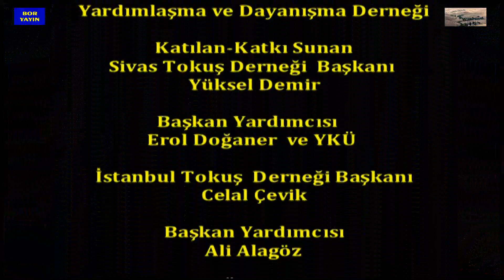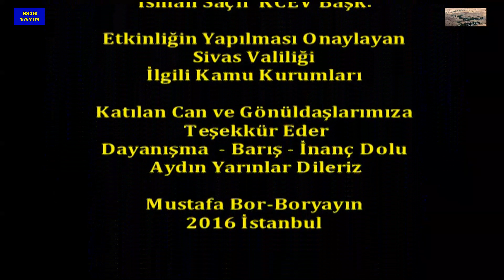Boryayın-Sivas Tokuş Köyü KırklarBaba Anması-Söylş. Mustafa Bor-Ozan Atmaca-Müzik:Havanur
Söyleşi: Mustafa Bor-Ozan Atmaca-Müzik:Havanur
Sivas Merkez Tokuş Köyü Kırklar Baba Anması-Yoğurt Festivali
Söyleşi-Çekim-Yapım-Yayın:Mustafa Bor-Boryayın
24-Temmuz-2016 Tokuş Köyü Kırklar Baba Alanı-Sivas
Kartal İstanbul'da Yaşam Bulan Tokuş Köyü Yardımlaşma ve Dayanışma Derneği,Sivas Tokuş Köyü Yardımlaşma Dayanışma ve Güzelleştirme Derneği ve Köy Muhtarlığı Tarafından Birlikte Düzenlenen;20,Geleneksel "Kırklar Baba Anması ve Yoğurt Festivali 24-Temmuz-2016 Pazar Günü Tokuş Köyü Kırklar Baba Mekanında Yaşam Buldu.
Sunumunu; Celal Açıkgöz'ün yaptığı, Sivas Tokuş Dern.Başkanı
Yüksel Demir,Başkan Yardımcısı Erol Doğaner, YKÜ, İstanbul Tokuş Köyü Derneği Başkanı Celal Çevik,Başkan Yardımcısı Ali Alagöz,
Üyeler;Kamber Torun,Kaya Çimen,Murat Atmaca,Tokuş Köyü Muhtarı Erdal Aydın,Dede Abdullah Atmaca,Tokuş Dernekleri  Gençlik Kolu,Tokuşlu;Pisikiyatri Doç. Dr.  E. Erdal Erşan,Habertürk Yazı İşleri Müd. Murat Ataç ve Tokuşlu Canların hazır bulundular.
Sivas Tokuş Dern.Başk.Yüksel Demir,İstanbul Tokuş dern.başk.Celal Çevik'in yaptıkları açılış konuşmaları sonrası Doç.Dr.Erdal Erşan ve Sivas CHP İl Başk.Ulaş Karasu da anmayla ilgili görüşlerini yansıttılar.
 Anma etkinliğe,Sanatçılar;
Sıırı Dem-Cem Culha,Özgün Koç-Haster Kırayak,Aşık Ahmet Yıldız,
Bahar Doğan,Havva Nur da okuduklaarı;Deme,Mersiye ve Değişlerle anmaya anlam,söledikleri coşku ve neşeli eserlerle de festivale renklilik kattılar.
Siyasıve Sivil Toplum Örğüt Temsilcileri;
Chp Sivas İl Başk-Ulaş Karasu,Sivas Cem Vakfı  Şb.Başk. Ali Dağ,Hubyar Dern.Başk. Ahmet Karadaş,Sivas Zitaat Oda Başk.Hacı Çetindağ,Sivas Arıcılar Birlik Başk.Yılmaz Doğan,Çatal
Kaya,Dern.Başk,Veysel Küskün,Kadın Kolu Başk.Arife Boyalı
,Karaçayır Dern. 2. Başk.İsmail Yeiner ve 2 Temmuz Vakfı Gen.Başk-Murteza Demir,
Yöre  Köy Muhtarları;
Abdullah Gökdemir-Kızılca Köy,Kemal Akpınar-Gülpınar Köyü,Nazım İrek -Karabalçık Köyü,Sabri Şahin -Çaltılı Köyü,Kurtuluş Arslan -Banaz Köyü Muhtarları etkinliğe katılarak,
Sivas Valiliği,Kurum-Kuruluşların yanı sıra,Kartal Cemevi Vakfı Başkanı İsmail Saçlı da  anmaya maddi manevi desteklerini sundular
Etkinlik "Yoğurt Festivali" ayağına ise; Gelenekselleşen" Yoğurt Festivali Ağalığı"da ;Muzaffer-Halil Atmaca Kardeşler ile
Atmaca Ailesi'ne geçmiş oldu
Kırklar Baba Anması;Kesilen Kurbanlarla hazırlanan Lokmanın paylaşımı ile Can ve Gönüldaşlarımızın Kültür ve İnançlarını gönüllerince yaşamanın huzur ve  huşusu içinde Birlik,Beraberlik ve Dayanışmanın verdiği güçle esenlikle son buldu.
Mustafa Bor-Boryayın 2016 Tokuş Köyü-Sivas